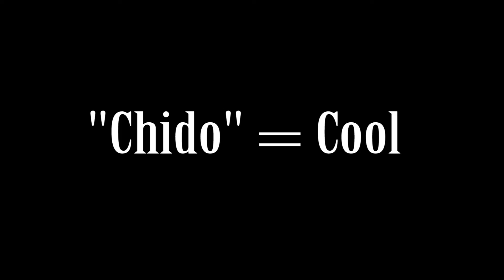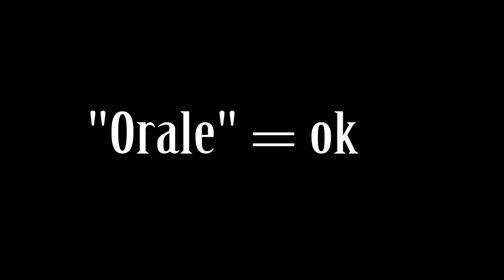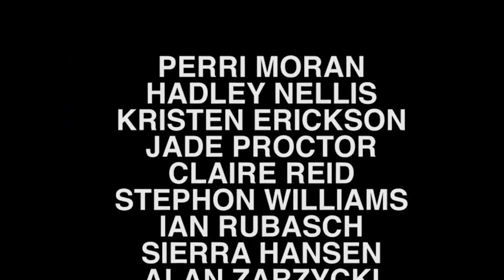Spartan News S 06 Ep 16